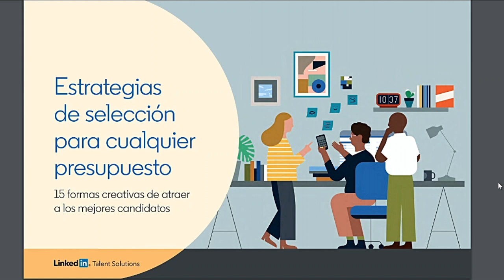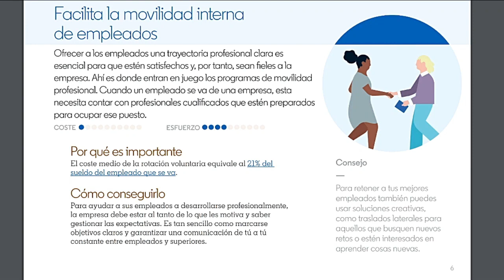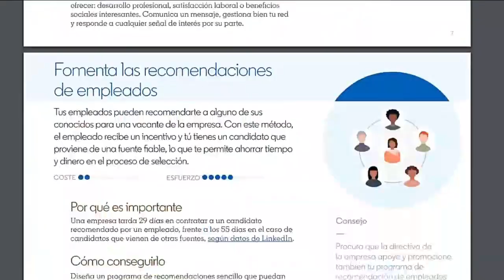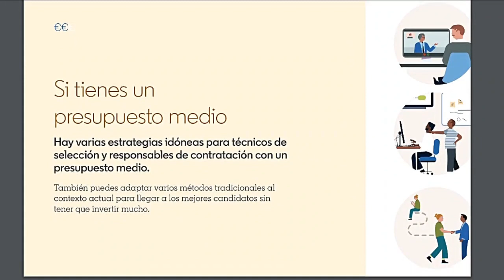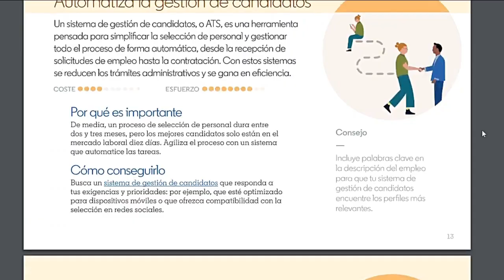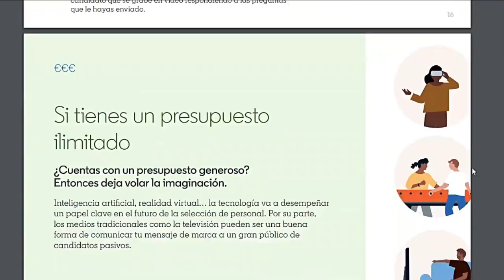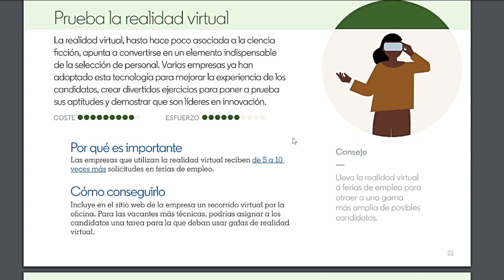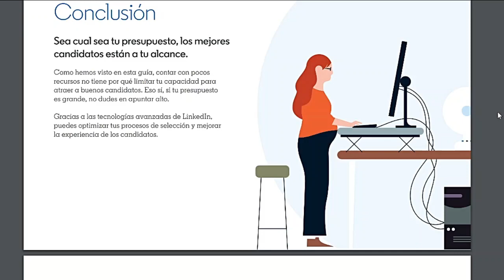✅ Cómo captar talento en Linkedin | Tips y consejos